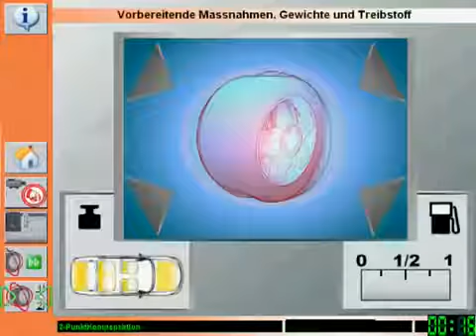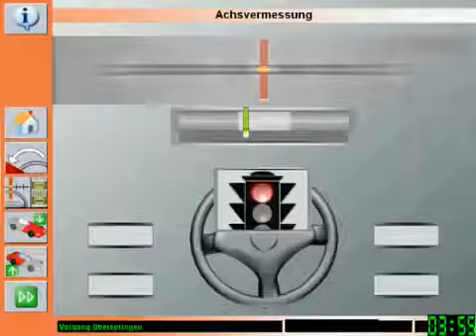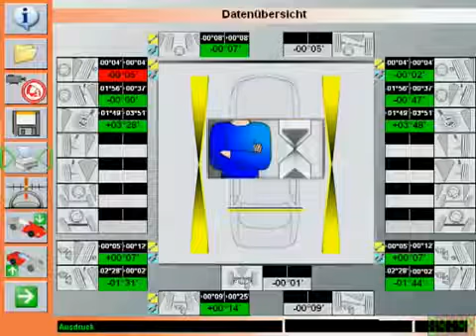Masin diaqnostikasi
Cox maraqli